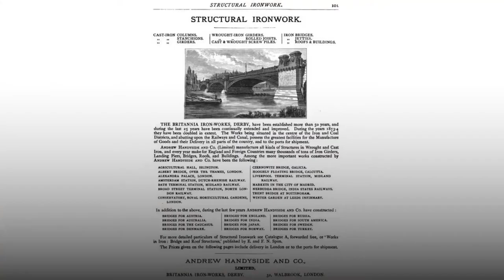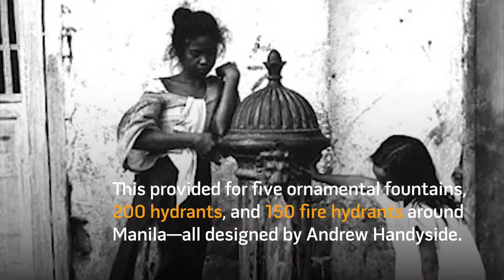From the Vault: Carriedo Fountain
The Carriedo Fountain has become a landmark in the City of Manila. But did you know that it has versions in Singapore and Brazil?

Learn more about the Carriedo and Tan Kim Seng Fountains here in From the Vault!